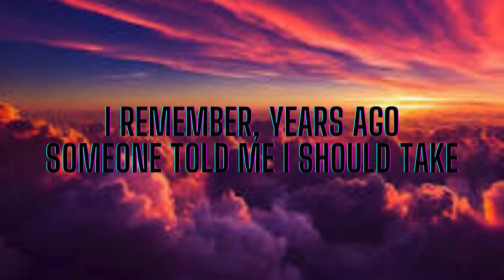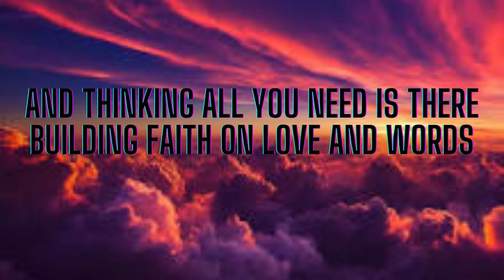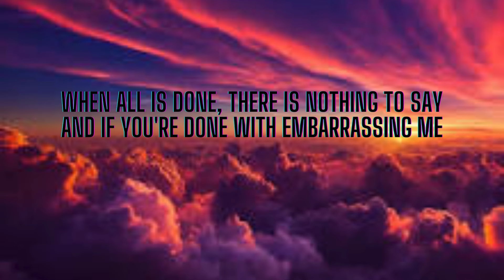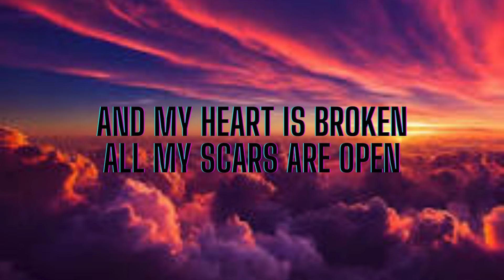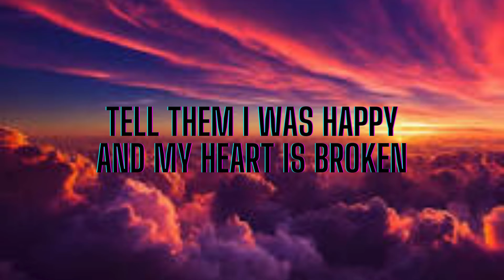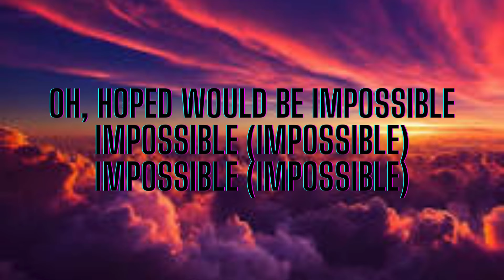impossible james arthur lyric video created by jeremy charles